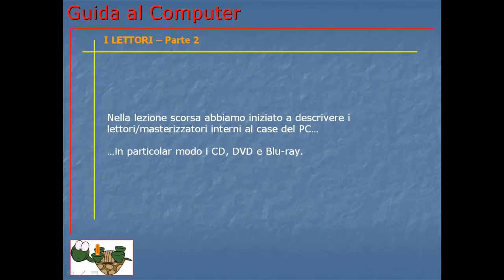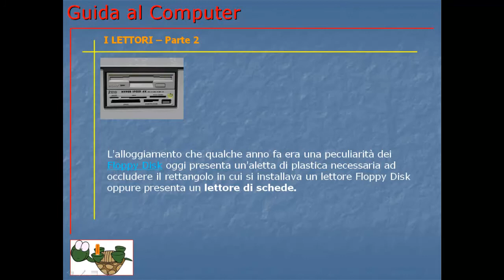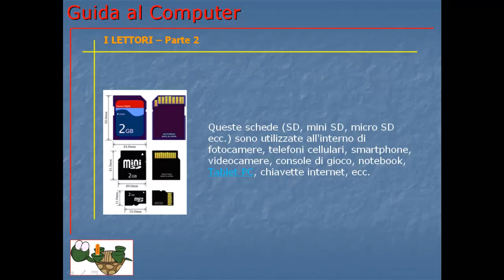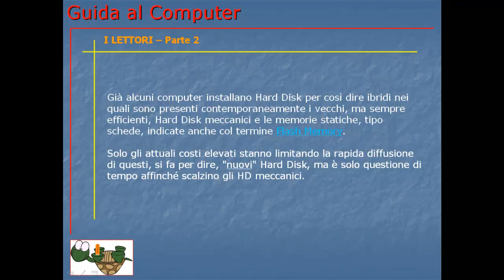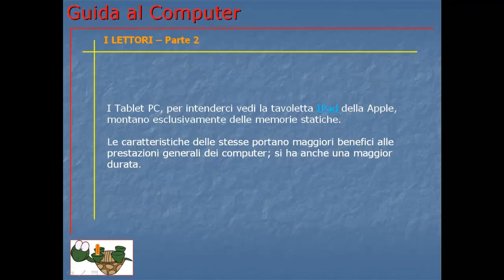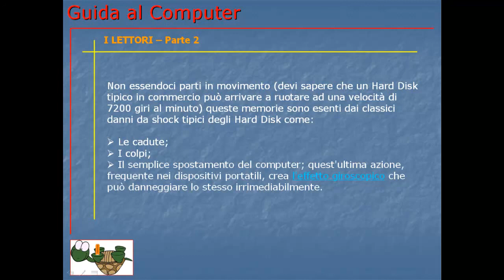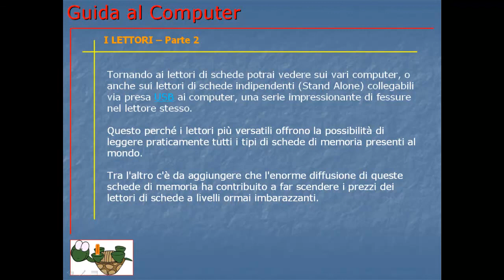Corso Informatica Base e Avanzato | Corso Computer da Base ad Avanzato | Lezione 004 I lettori V2